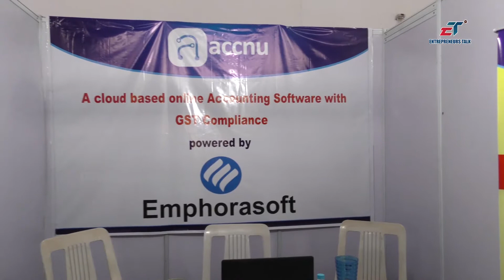Emphorasoft accnu A Cloud Based Online ERP Software - Entrepreneurs Talk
Emphorasoft accnu A Cloud Based Online ERP Software  Functional Consultant Ch Sudheer Kumar BNI Hyderabad GONAT 2017